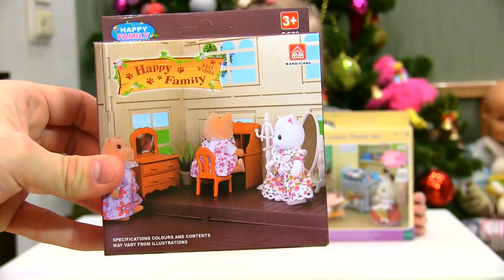Пополнение от Silvian families, набор кролика медсестры. Мебель аналог.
Мы продолжаем наполнять большой загородный домик кроликов - различными аксессуарами.  Сегодня у нас маленький набор не оригинальной мебели для Silvian families и оригинальный набор кролика медсестры.
Конечно не оригинальный экземпляр оказался не такой прикольный как брендовые вещи, но в домики он занял свое место. А вот набор кролика врача, нам очень понравился. Все, даже самые маленькие, аксессуары, выполнены очень качественно. Очень похожи на уменьшенные копии вещей из больницы. Единственный минус таких брендовых игрушек - цена :(

Заходите к нам еще!